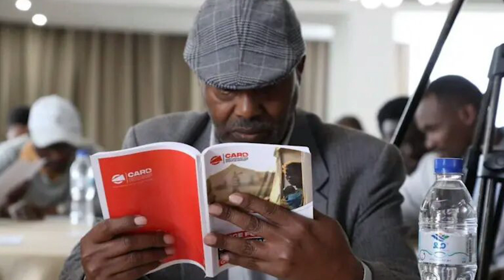Dhaabni CARD qorannaa ifaa godhen gujiiti WBO fi humnoota moottumaan gudeedi rawwate ifoomse